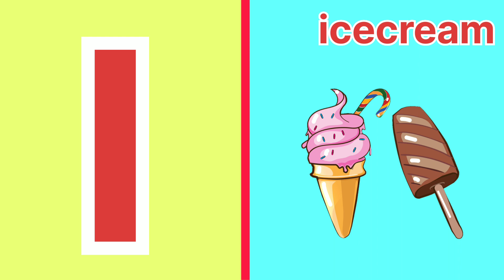aforapple b for ball, abcd alphabets, phonics song, अ से अनार, English varnmala, abcd rhymes, 123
phonics,
phonics song,
phonics songs,
abc song,
abc song for children,
Alphabet,
Alphabet songs for children,
Alphabet song,
Abc phonics song,
Abcd song,
songs for children,
children songs,
English varnamala,
Kids song,
Education,

abcd,
abcde,
alphabets,
phonics song,
अ से अनार,
ballon,
toy,
colour
abcd,
a for apple b for ball,
alphabets,
phonics song,
अ से अनार,
toy ballon kids 3
abcd, abcde,
alphabets,
phonics song,
अ से अनार,
toy shape - 01clay
abcd,
abcde,
alphabets,
phonics song,
अ से अनार,
alphabet toy - 01
abc song,
alphabet song,
abc rhymes,
abc nursery rhymes,
abc,
abcd songs,
abcd rhymes for children,
cartoon,
animation,
children,
play,
nursery rhymes,
kids songs,
rhymes,
songs for children,
rhyme,
kids,
rhymes for children,
children songs,
children rhymes,
nursery rhyme lyrics,
songs,
song,
playing,
water rides,
education,
water park,
rides,
slides,
water,
phonics
to z abcd video,
a for apple,
phonics,
song,
phonics song,
phonics songs,
learn,
abc song,
abc songs for children,
childrens song,
sounds,
animation,
cartoon,
songs,
education,
preschool,
animated,
song,
alphabets,
rhymes,
nursery rhyme,
music,
children,
chuchutv,
kids songs,
songs for children,
kids,
music for children,
children songs,
teach,
school,
word,
abc phonics song,
alphabet song,
phonics (tv subject),
abcd songs,
nursery rhymes,
english varnamala
riya rhymes,
rhymes for babies,
rhymes video,
rhymes for kids,
rhymes rhymes,
phonics song,
two words song,
children songs,
baby songs,
apple,
abc,
abcd,
abcd phonisc song,
phonics songs,
abc phonics song,
abc song,
nursery rhymes,
nursery poem,
abc learning
fruits,
kids fruits,
video for kids,
toy train,
learn about fruits,
train learn,
fruit song,
train song,
kids hindi,
kiddiestv hindi,
learn fruits,
kids video,
train rhymes,
hindi train,
train in hindi,
humpty train,
humpty train song,
fruits name,
fruits rhymes,
fruit train,
vegetable train,
fruit for kids,
hindi,
train for kids,
kids train,
train gadi,
train videos,
preschool,
kids,
fruity train,
fruity song,
hindi train cartoon

phonics,
abc,
alphabet,
song,
letters,
kids,
tv,
123,
abc song,
reading,
children,
childrens,
child,
learning,
education,
preschool,
songs,
phonic,
with,
letter,
sounds,
英語,
フォニックス,
abcのうた,
こどものうた,
baby,
babies,
kindergarten,
family,
parents,
new song,
infant,
teach,
your,
phonics songs,
toddlers,
phonics song,
phonics song for kindergarten,
kidstv123,
alphabet song,
abc phonics,
フォニックスソング,
파닉스송
abc song,
baby songs,
children songs
a for Apple
a for apple nursery
d for dog e for elephant
abcd
abcd song
abcd rhymes
abcd for kids
abcd abcd
abcd cartoon
abcdefu
abcdefghijklmnopqrstuvwxyz
a for apple b for ball a for apple b for ball